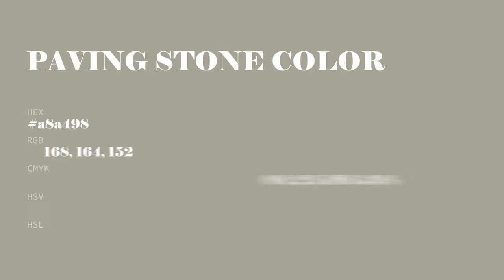Paving Stone color a8a498 hex color - Grey color - Cool color a8a498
What color is Paving Stone ? a8a498 hex color - Grey color - Cool color a8a498

Hex a8a498 Color Code is also known as Paving Stone color.